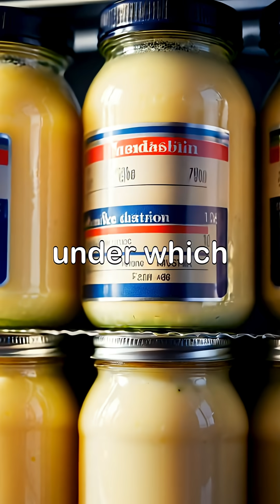☠️ Riyadh Botulism Outbreak 2024 ⚠️💉 What Happened Inside the Contaminated Restaurant?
In April 2024, a deadly botulism outbreak struck Riyadh, Saudi Arabia, leaving over a dozen people critically ill and at least one confirmed death. The source? Contaminated food from a popular restaurant chain.

Botulism is one of the most dangerous foodborne illnesses on the planet, caused by toxins from Clostridium botulinum. Just a tiny amount can paralyze muscles and shut down vital organs.

This short dives into:

What caused the outbreak

Symptoms and how fast botulism attacks

The emergency response

Why proper food handling and storage is critical

Global food safety lessons we must learn

🧠 Could it happen again? Are restaurants doing enough to prevent this?
⚠️ Watch now and share to spread awareness – this is preventable.